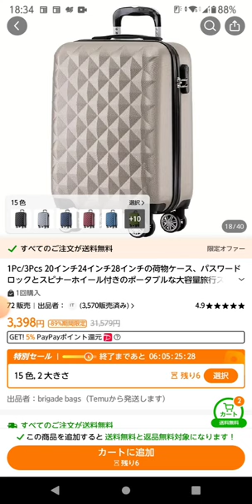中国の通信販売 アプリ TEMU でスーツケースを買ってみた